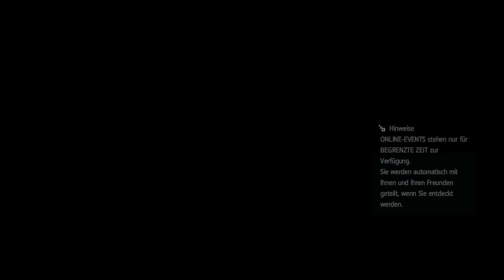💀 ASSASSIN'S CREED IV: BLACK FLAG // #047 // Let's Play [German/Deutsch]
🎮 MEIN CONTROLLER:
Speedlink Torid Amazon Edition